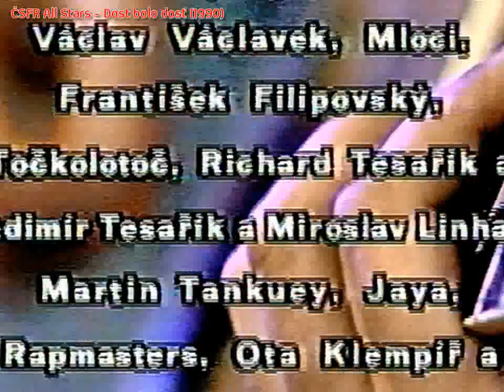ČSFR All Stars - Dost bolo dosť (1990-91)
Videoklip protestsongu proti rozpadu ČSFR